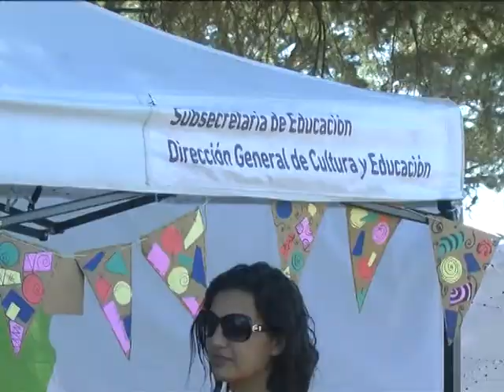ESCUELAS ABIERTAS DE VERANO - ESCUELA ITINERANTE